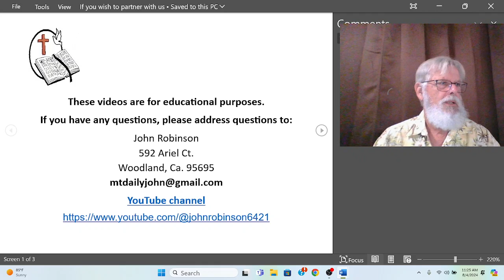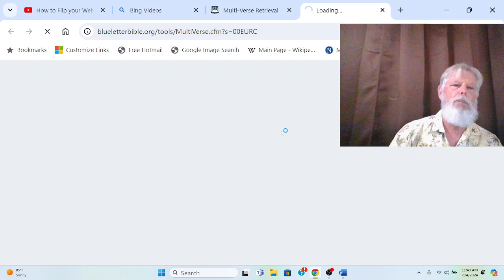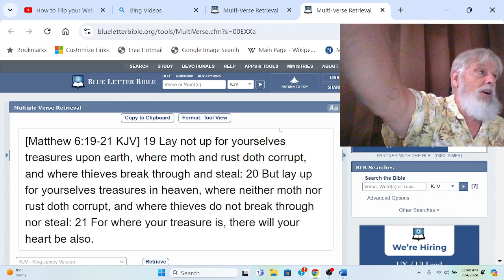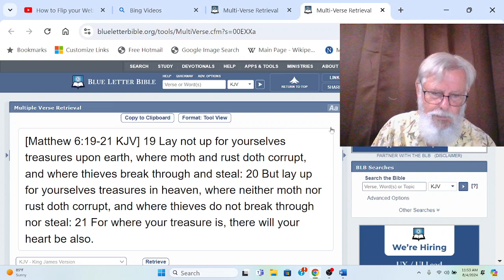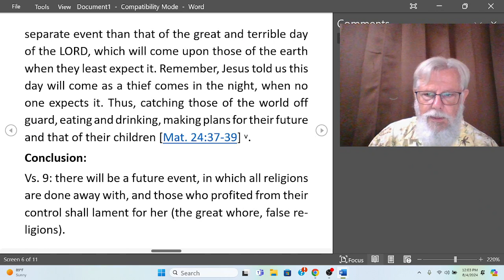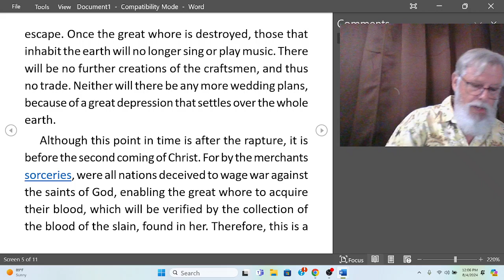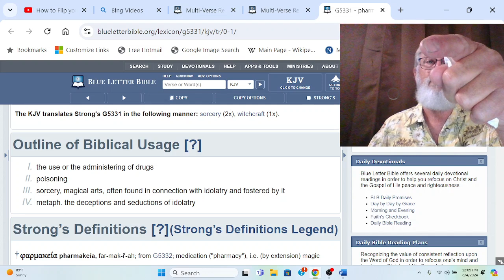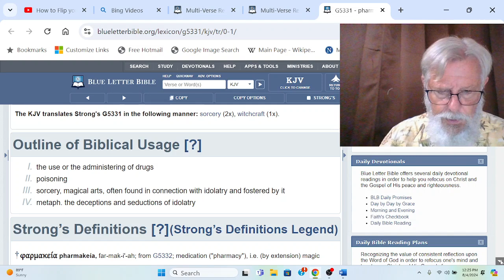No hope for the hopeless introduction 2024 08 04 11 19 53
No hope for the hopeless introduction
Rev. 18:9-24
John Robinson